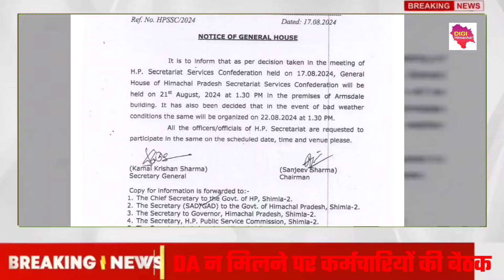DA एरियर न मिलने पर सचिवालय में कर्मचारियों का जनरल हाउस, सरकार के खिलाफ हल्ला बोल!